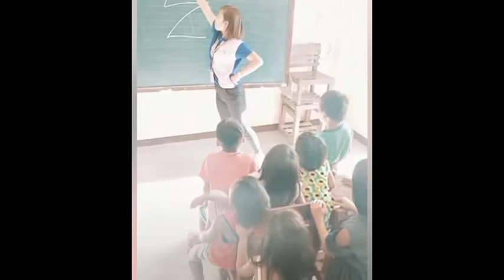Best Funny Memes Compilation 2019 part 3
Funny Memes Compilation 2019 part 3 is my 3rd meme collection and compilation keep on watching
this  channel is about funniest memes compilation 2019